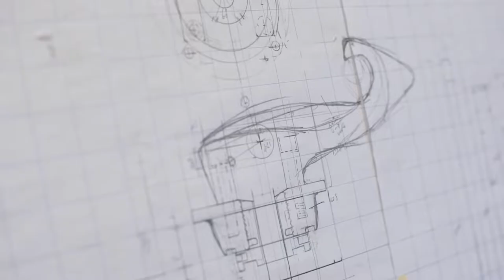Kees van der Westen Espressonistic Works B.V.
What started on a work-bench in 1984 has grown into a family company where a team of dedicated professionals design, assemble, test and finish different models of high-end professional espresso machines, all handcrafted in the Netherlands. During all these years, founder Kees van der Westen established a signature style, characterized by speedy shapes combined with a gentle technical appearance. Espresso is, after all,  the fast type of coffee. On this YouTube channel we’ll take you along our newest developments, tutorials on all our espresso machine models and much more.